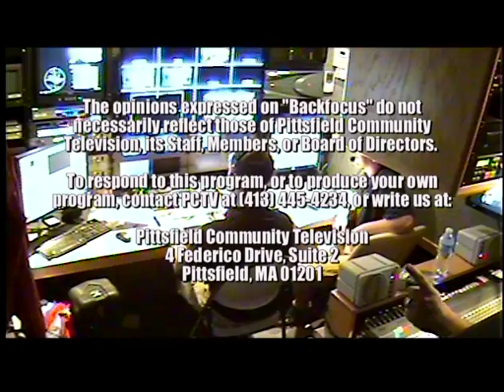Backfocus - Episode #1: What Is PCTV?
In the inaugural episode of "Backfocus," host Matthew Tucker asks the most fundamental questions regarding the purpose and operations of Pittsfield Community Television.  His guests are PCTV Executive Director Bernard Avalle, and Administrative Assistant to the Executive Director Jody Kordana.